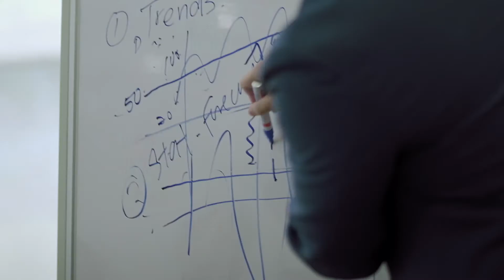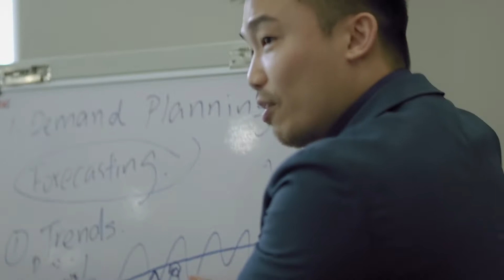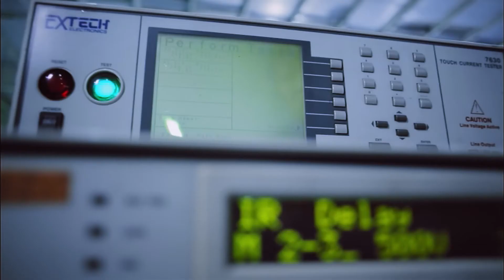Elken Corporate Video 2016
Prepare to be ELKENIZED!